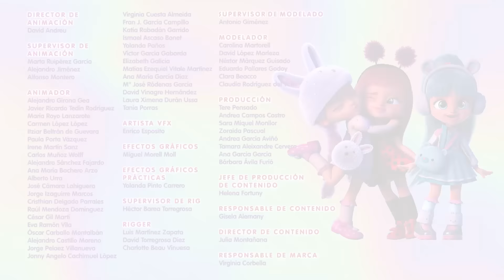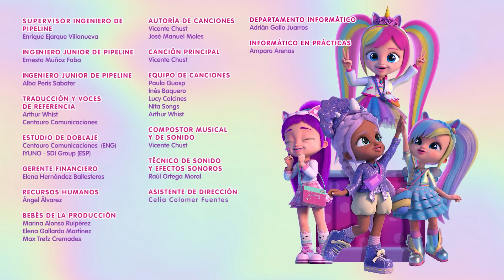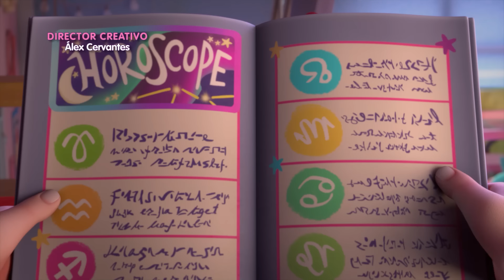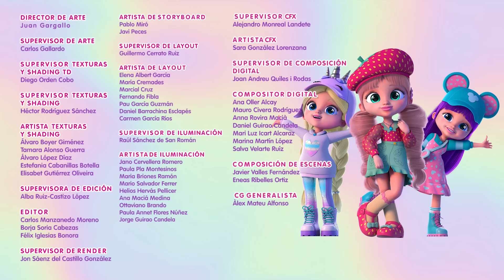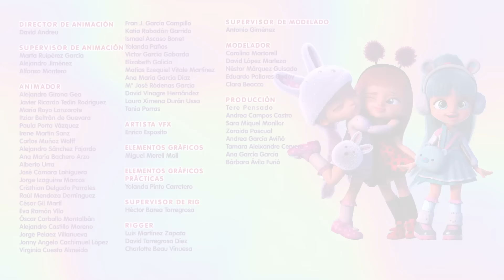Especial Lady y Coney 🧩 BFF by Bebés Llorones 💗 CAPÍTULOS Animados para NIÑOS en Español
💗 En la segunda temporada, las BFF, antiguamente los Bebés Llorones que ya han crecido, se enfrentan a un nuevo desafío: participar en un programa de televisión de talentos llamado Big Dreams. El programa muestra sus vidas diarias, exhibiendo sus talentos, relaciones y aventuras. Cada BFF, como Coney, quien cocina, Kristal, quien baila, y Daisy, quien canta, demuestra su pasión a través de clases y actuaciones especiales. Su fuerte amistad se vuelve crucial cuando se encuentran con Shannon, su antigua adversaria llamada Shadow, que intenta perturbar nuevamente su vínculo al unirse al programa y vivir junto a ellas.💗